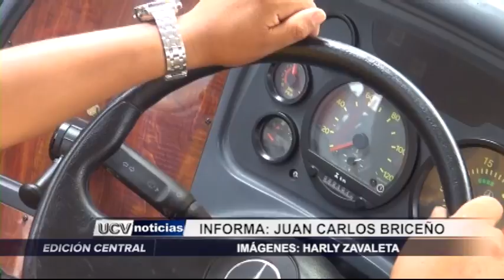Trujillo: Empresa de transporte El Cortijo estrenó 30 unidades